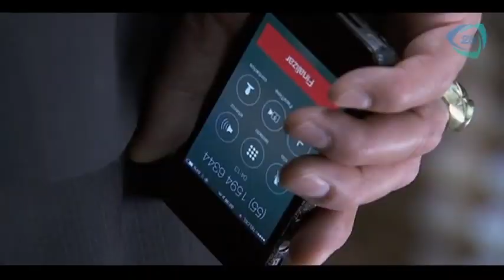Las Trampas del Deseo- Roberta Jáuregui- Capítulo 117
Darío se molesta al ver a Gerardo con la carriola del bebé. Roberta trata de hacer que su hijo entierre el pasado. Marina enloquece al saber la clase de persona que es Reneé y la golpea. Roberta le propone a Reneé devolverle su puesto a cambio de que mate a Marina. Silvio le cuenta a Roberta que Marina estuvo a punto de suicidarse. Darío ve el video de la última reunión de La Casa de Los Leones. Aura amenaza con una pistola a Roberta.